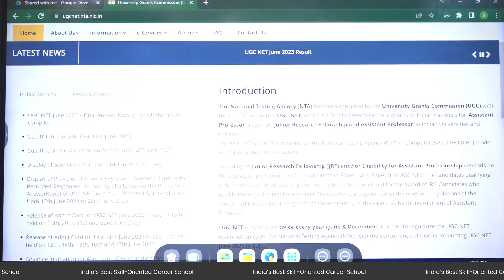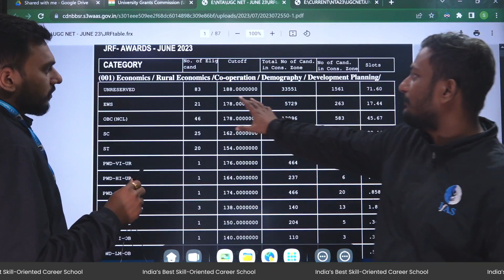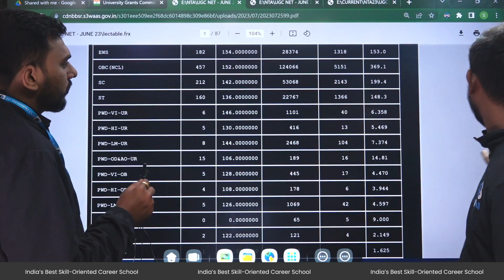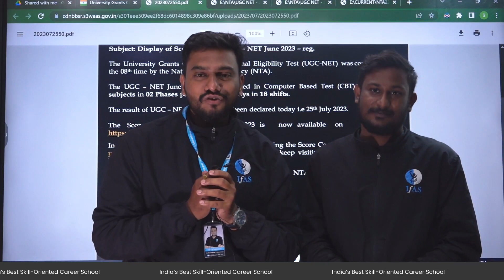UGC NET Result OUT 2023 | UGC NET Result June 2023 | UGC NET Exam Result Out June 2023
UGC NET Result Out 2023 - Check Now! Stay updated with the latest UGC NET Result and find the expected date of declaration.

Learn how to check UGC NET June 2023 Results and the cutoff marks. NTA announces UGC NET Result 2023 today. Don't miss out on the NTA NET Result updates!

Dear Aspirants,
Want to crack UGC NET? Talk to Academic Expert

Key Points:
00:45 - UGC NET Result OUT 2023
01:45 - UGC NET Result June 2023
02:36 - UGC NET Exam Result Out June 2023

✅ Queries Resolved regarding UGC NET Result OUT June 2023

Question: Is the UGC NET June 2023 exam result out?
Answer: Yes, the UGC NET June 2023 exam result is out now.

Question: How can I check my UGC NET June 2023 exam result?
Answer: You can check your UGC NET June 2023 exam result on the official NTA website using your registration number and password.

Question: When was the UGC NET June 2023 result declared?
Answer: The UGC NET June 2023 result was declared recently on [Date].

Question: What is the official website to access the UGC NET June 2023 result?
Answer: The official website to access the UGC NET June 2023 result is the National Testing Agency (NTA) website.

Question: Are the UGC NET June 2023 exam results available in offline mode?
Answer: No, the UGC NET June 2023 exam results are only available online on the NTA website.

Question: What details do I need to provide to check my UGC NET result?
Answer: To check your UGC NET result, you need to provide your registration number and password.

Question: Can I request revaluation of my UGC NET June 2023 exam result?
Answer: Yes, you can apply for revaluation within the stipulated time period after the result declaration.

Question: Will the UGC NET June 2023 result be sent via email or SMS?
Answer: No, the UGC NET June 2023 results will not be sent via email or SMS. Candidates need to check it online.

Question: What is the minimum qualifying percentage for UGC NET June 2023?
Answer: The minimum qualifying percentage for UGC NET June 2023 varies depending on the category: General - 40%, OBC-NCL/PwD/SC/ST - 35%.

Question: When will the UGC NET June 2023 scorecard be available for download?
Answer: The UGC NET June 2023 scorecard will be available for download shortly after the result declaration.

When UGC NET results will be declared 2023?
The UGC NET exam 2023 was held in two phases – phase 1 from June 13 to 17 and Phase 2 from June 19 to 22. These results are expected to be released on July 26 or 27.

How many students appeared for UGC NET 2023?
Around 6.3 Lakh students appeared in the UGC NET Exam 2023 conducted for the June Cycle. All the candidates are now waiting for the UGC NET Result June 2023 and want to download it from the official website. Many students are now waiting in the hope to available the result online.

How many days will it take to get net result?
Usually, the NTA officials take at least 14-15 days for the declaration of the UGC NET results. Once the results are released, students can download the same from the official

How long is net JRF score valid?
The validity of UGC NET certificate for Assistant Professors is valid for a lifetime. However, the UGC NET JRF award letter is valid for four years from the date when it is issued. Earlier, the UGC NET 2023 certificates were announced on May 24, 2023, for the December 2022 cycle.